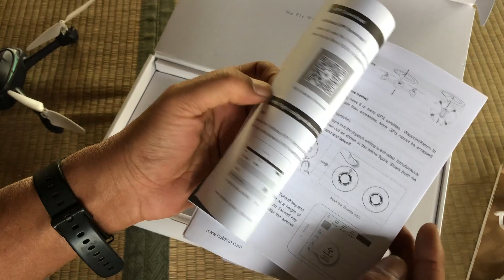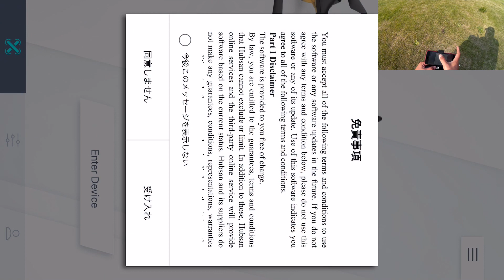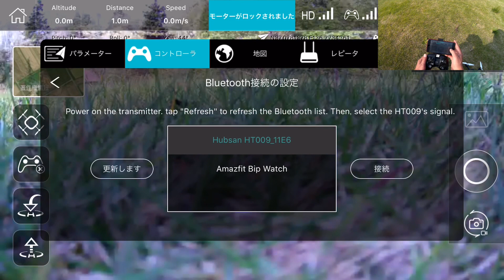Hubsan H216A 国内電波認証版 サクッとレビュー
祝！Hubsan H216A 国内電波認証取得版発売開始！

トイドローンのベストモデル、Hubsan H216Aが技適付いて登場です。